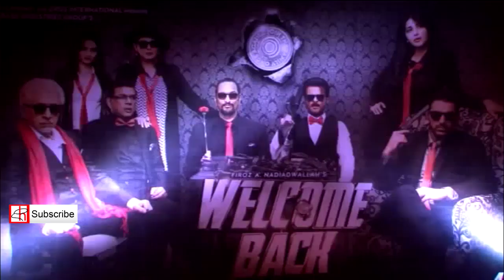Welcome Back - Second Trailer Released | Anil Kapoor, Nana Patekar, Paresh Rawal, John Abraham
Watch "Welcome Back" Movie Official Trailer 2 Review. Starring: John Abraham, Anil Kapoor, Nana Patekar, Shruti Hassan, Dimple Kapadia, Paresh Rawal, Naseeruddin Shah, Sakshi Maggo And Shiney Ahuja.
Welcome Back is an upcoming Indian comedy film directed by Anees Bazmee, and produced by Firoz Nadiadwala and co-produced by F M Khan Swiss Entertainment. It is a sequel to the 2007 film Welcome, featuring an ensemble cast that includes Nana Patekar, Anil Kapoor and Paresh Rawal reprising their roles from the prequel. John Abraham , Shruti Haasan are new additions to the cast. The film is scheduled for a worldwide release on 4 September 2015.

Cast:
John Abraham as Ajju Bhai
Anil Kapoor as Sagar Patil/Majnu Bhai
Nana Patekar as Uday Shetty/Uday Bhai
Shruti Hassan as Ranjna
Dimple Kapadia as Maha Rani
Paresh Rawal as Dr. Ghunghroo
Naseeruddin Shah as Wanted Bhai
Sakshi Maggo as Rajkumari
Shiney Ahuja